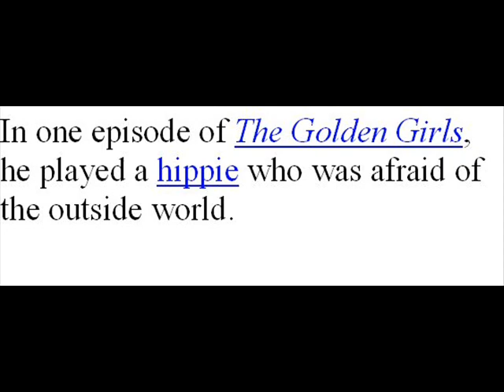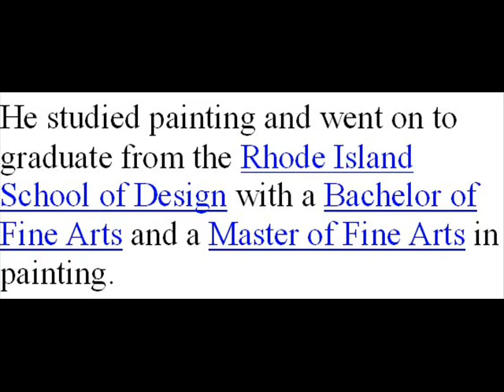Livin' Above My Station by Martin Mull posted because I love Martin Mull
updated musical version with photos